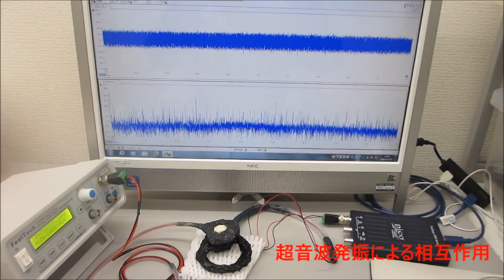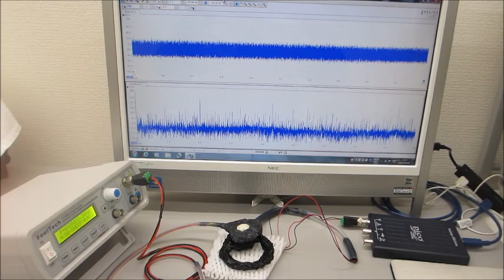メガヘルツの超音波発振制御実験（超音波発振システム研究所)